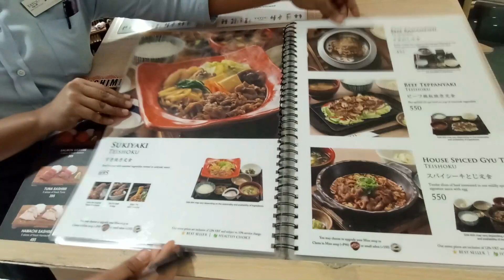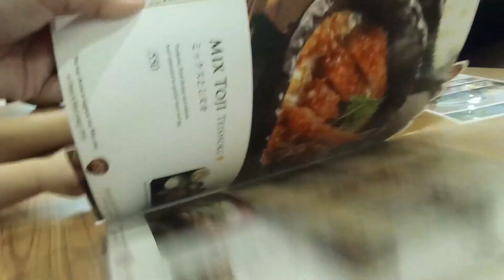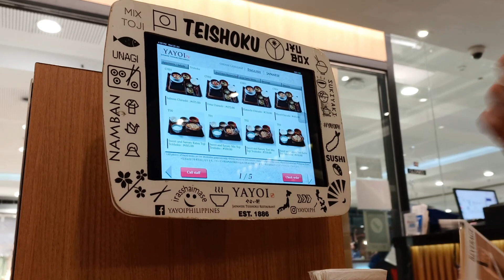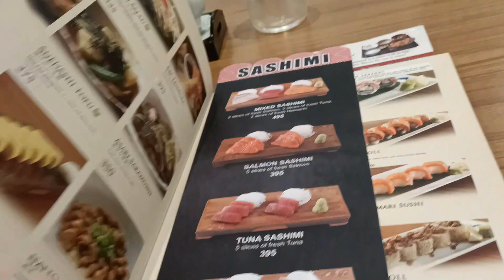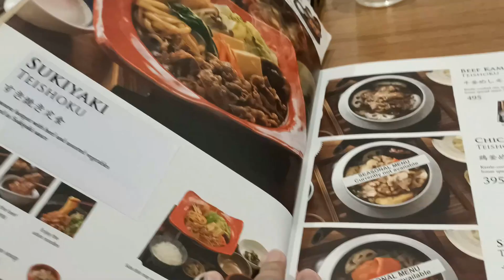Yayoi Japanese Restaurant masarap din sya!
Yayoi Japanese Teishoku Restaurant at SM Megamall 3L Mega B. Always try other foods na maeenjoy natin, salamat sa libre House of Tiles by J & J